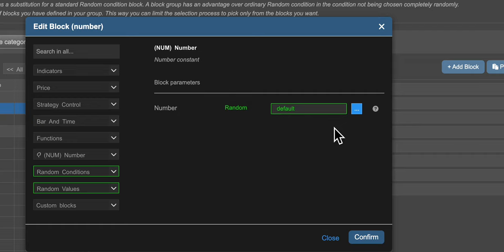SQX Error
Error configuring random value in custom group